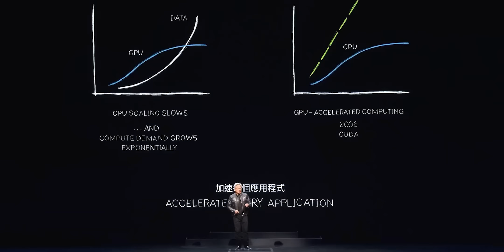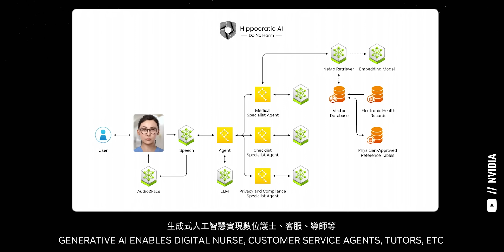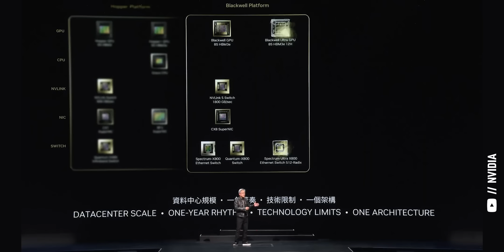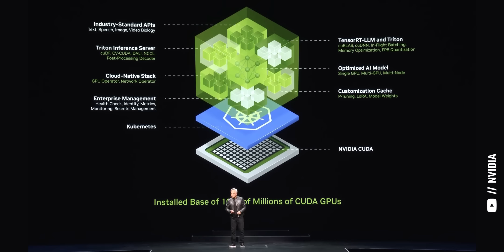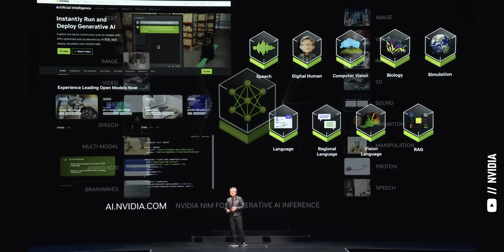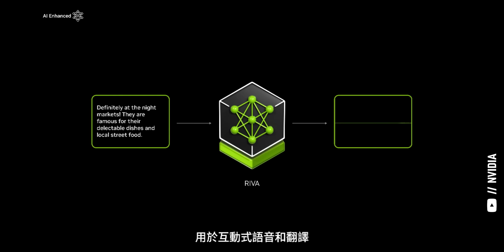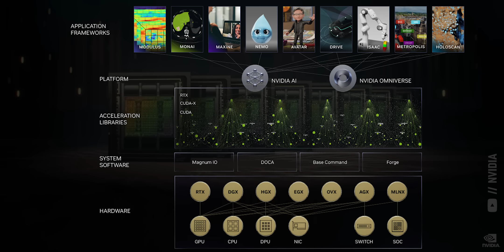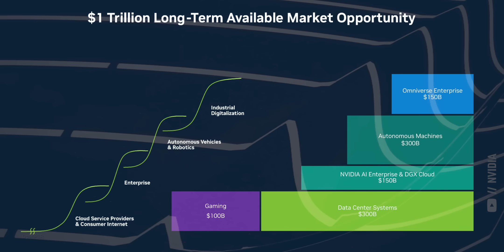STILL EARLY! Why I'm Buying Nvidia Stock (NVDA) After COMPUTEX 2024!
nvidia ( nvda stock ) has gained over $2 TRILLION in value since openai released chatgpt thanks to their Hopper (and now Blackwell) data center GPUs. During the Computex 2024 keynote, Nvidia CEO Jensen Huang announced Rubin, the new Nvidia GPU after Blackwell, networking support for Ethernet data centers, Nvidia Inference Microservices (NIMs) to create digital human avatars and power generative AI models, and more.

Even though Nvidia is now bigger than Apple ( AAPL stock ) by market cap, I still think it's one of the best stocks to buy now and hold for the long term. Here's why!

Timestamps for this Nvidia Computex 2024 Reaction:
00:00 NVIDIA is an AI Computing Platform
03:14 NVIDIA Rubin GPUs for Data Centers
08:46 NVIDIA Inference Microservices (NIMs)
14:27 NVIDIA Omniverse and Software Platforms
16:49 NVIDIA Stock (NVDA) - Updated Thoughts